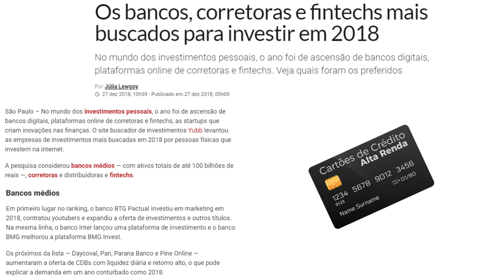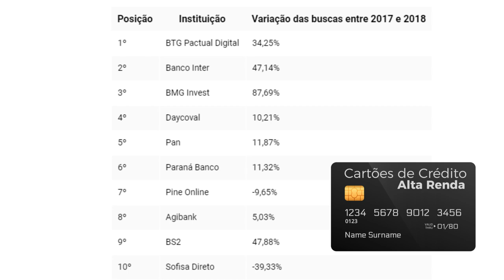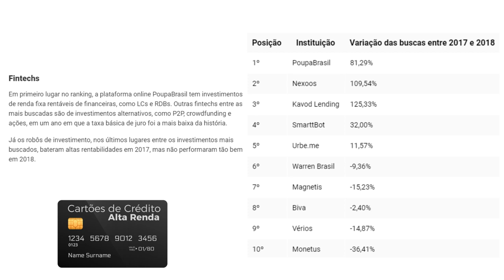💳Os bancos, Corretoras e Fintechs: mais buscados para investir em 2018🔝🌟